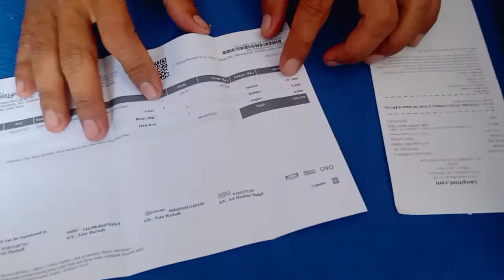Unboxing Antena Totolink CPE300 Harga 400rb